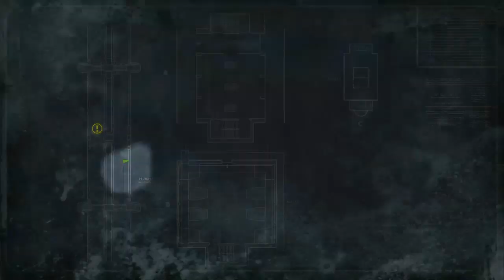Wolfenstein The New Order- U Boat/Gibraltar Bridge